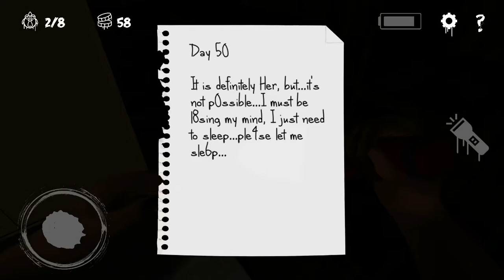Entity A Horror Escape Full Gameplay.